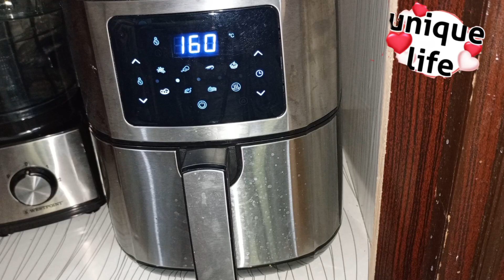Homemade cake# juices at low# cost# cake# recipe.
Homemade |cake| juices |at low| cost | kam| kharche| mein |ghar |per banae| cake| Ras
youtube# channel unique life# 1990.